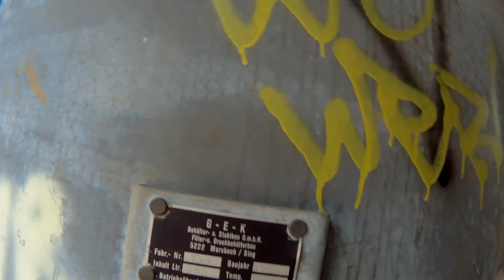Waldkrankenhaus und ENDO-Klinik Wintermoor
Es geht mal wieder los,
diesmal zum alten
Waldkrankenhaus und ENDO-Klinik
Wintermoor
Was ich nicht verstehe, warum muss alles zerstört werden,
es war nicht eine heile schreibe mehr zu finden,
Kabel Ratten haben die Häuser heimgesucht,
wen so manche Leute ihre Energie in sinnvolles stecken würden,
an statt alles zu zerstören, wehre die Welt um einiges besser